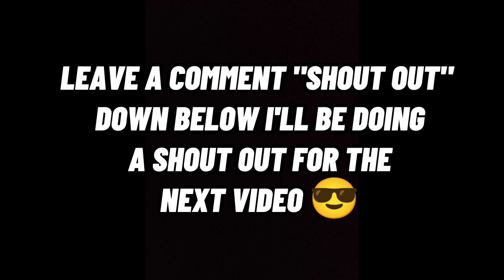DEANNA WONG PALA ANG ONE CALL AWAY FRIEND NI CAITLYN VIRAY..